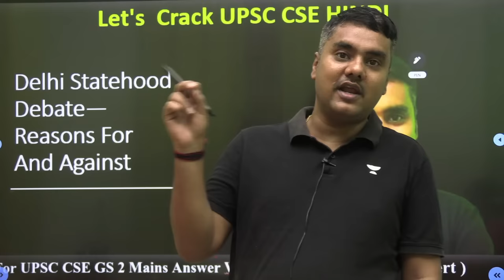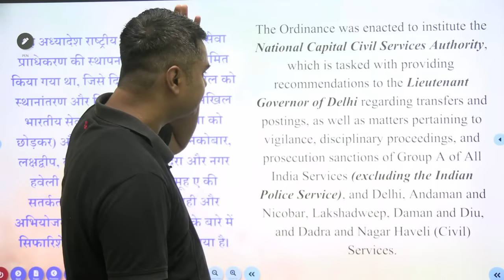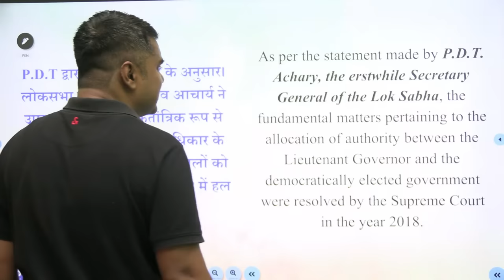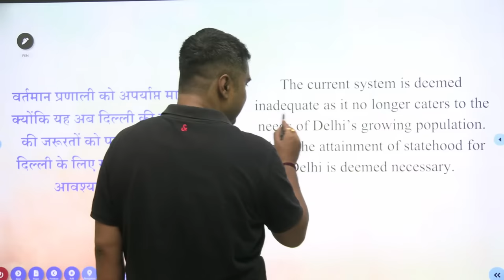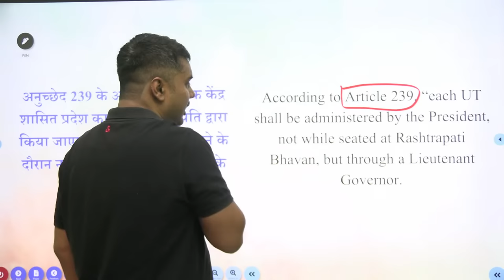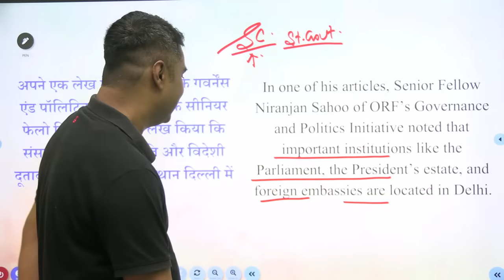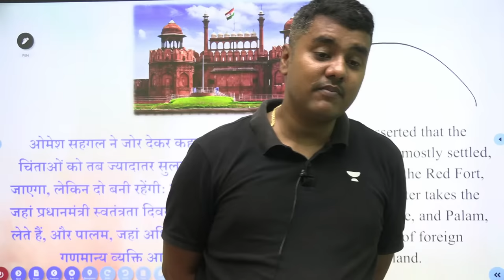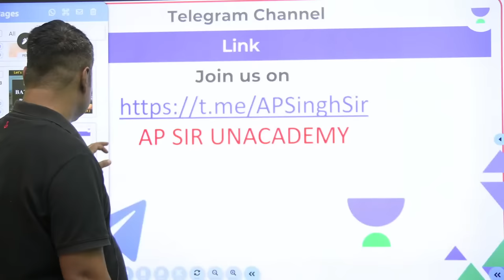Adipurush film controversy and law of India! What will happen to the producers and writers?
In this session, Educator Atma Prakash Singh will be discussing Adipurush film controversy and law of India! What will happen to the producers and writers?
🤩 NEVER BEFORE EXTENSION OFFER ON UNACADEMY 🎊

🎖️1.5x Extension Bonanza - Unleash the 1.5x Advantage on your UPSC CSE Subscription

✅ 12 Months + 6 Months Free
✅ 18 Months + 9 Months Free
✅ 24 Months + 12 Months Free

Hurry! Offer Ends Today @11:59PM 🎯

Call Atma Prakash Singh's team on  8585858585 and take your UPSC CSE Preparations to the next level.

➤ *Use Code ''APSIR10'', Unlock FREE Special Classes on our platform, & also Get Exciting off on your Subscription today.

➤ About the Educator:  LL.B, LL. M (Gold Medalist). Pursuing PHD(BHU) Currently teaching as Asst. Professor, Law Faculty, University of Allahabad.

You can enroll to Unacademy Subscription and get the following benefits:
1. Learn from your favourite teacher
2. Dedicated DOUBT sessions
3. One Subscription, Unlimited Access to Live Online Classes and Videos
4. Real-time interaction with best-in-class teachers
5. You can ask doubts in live online classes
6. Limited students in each Class
7. Download the videos & watch them offline